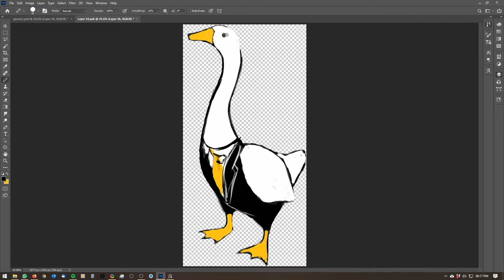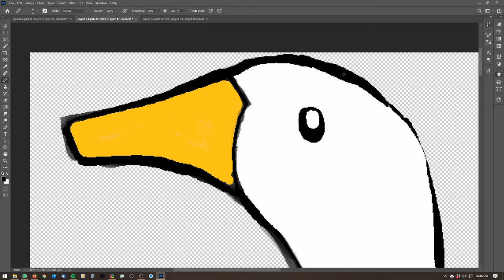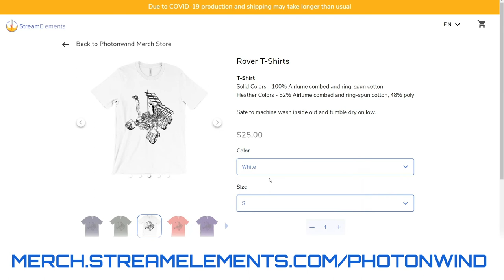Business Goose - Goose in a suit. New Penguin Merch Art Timelapse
Did you know that Penguin in mandarin translates to Business Goose?

Big shoutout to my Patrons who really help me keep going!

Chat with me and others in the community directly on discord